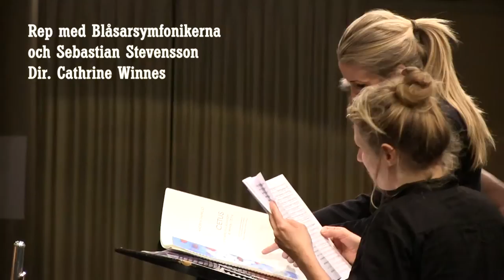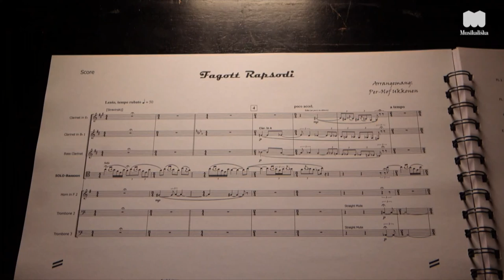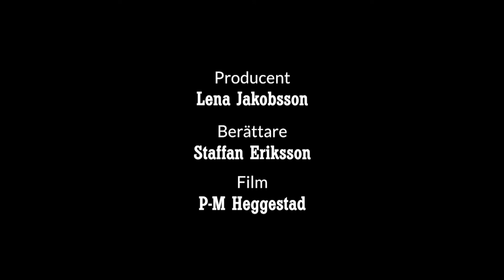Fagottfrossa på Musikaliska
En tredagars fagottfest med seminarier, masterclasses, workshops och konserter i arrangemang av Länsmusiken i Stockholm och Blåsarsymfonikerna 27-29/1-2017.